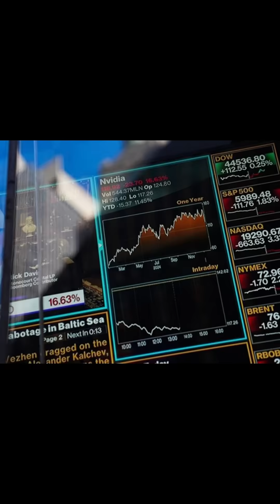USA VS CHINA!! DEEPSEEK AI MODEL SHAKES UP THE US AI INDUSTRY!!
The battle for AI supremacy is now fully ON as China's DEEPSEEK introduces its "R1" model. it is much cheaper to develop and for its users as well. In contrast with OpenAI, which is proprietary technology, DeepSeek is open source and free, challenging the revenue model of U.S. companies charging monthly fees for AI services.
The release of DeepSeek-R1 has raised alarms in the U.S., triggering concerns and a stock market sell-off in tech stocks. On Monday, Jan. 27, 2025, the Nasdaq Composite dropped by 3.4% at market opening, with Nvidia declining by 17% and losing approximately $600 billion in market capitalization.
The export of the highest-performance AI accelerator and GPU chips from the U.S. is restricted to China. Yet, despite that, DeepSeek has demonstrated that leading-edge AI development is possible without access to the most advanced U.S. technology.
Being based in China, DeepSeek challenges U.S. technological dominance in AI. Tech investor Marc Andreessen called it AI's "Sputnik moment," comparing it to the Soviet Union's space race breakthrough in the 1950s.